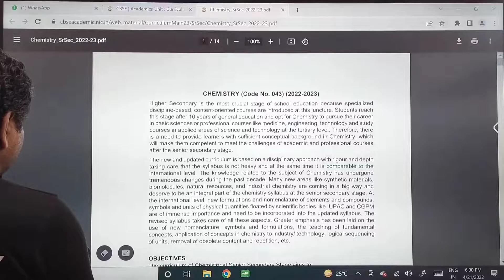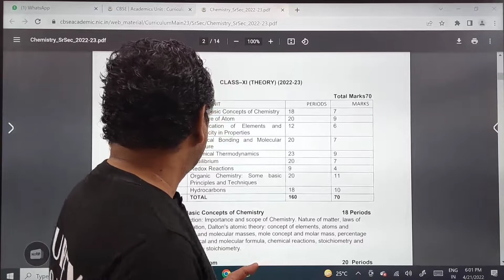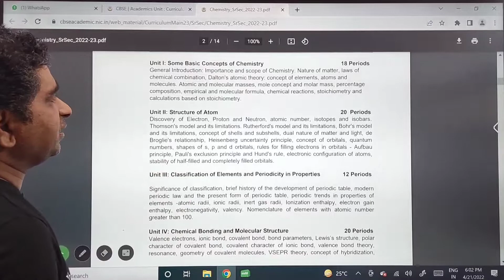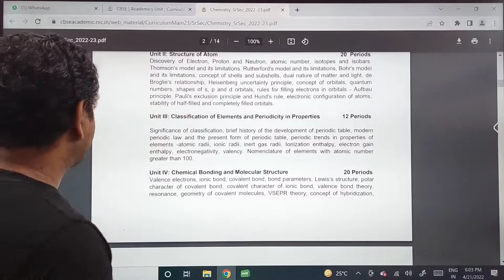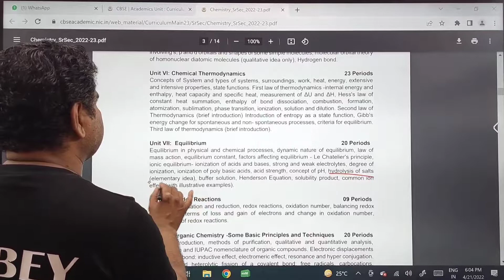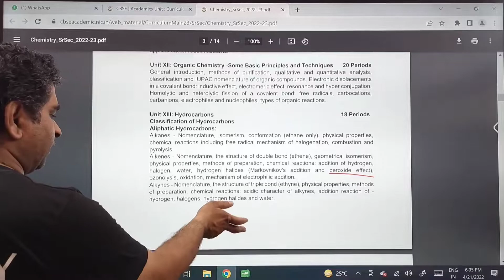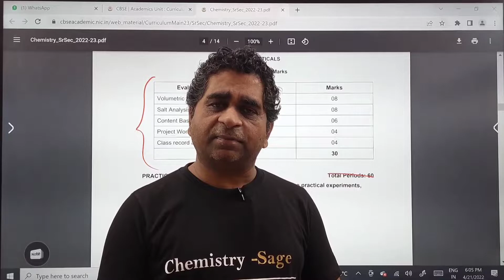Class-XI OFFICIAL Revised Syllabus 2022-23